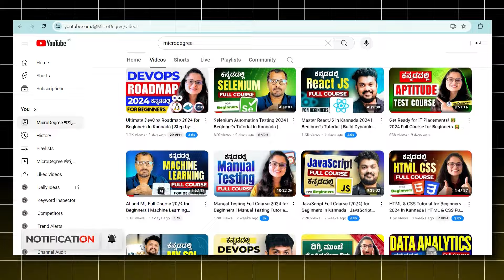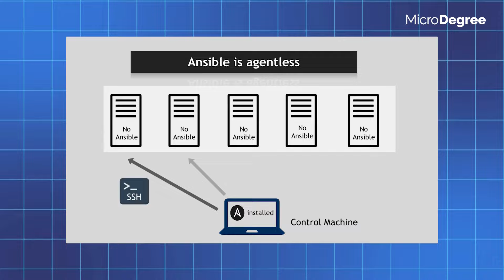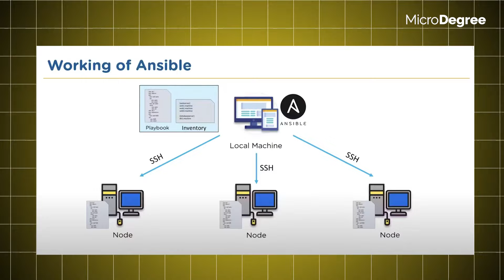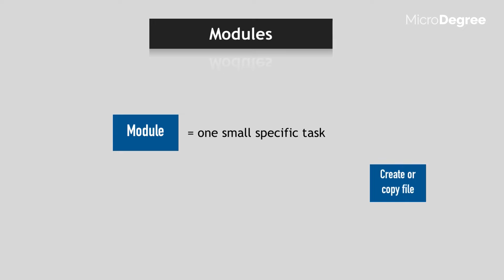Ansible Basics in Kannada | What is Ansible & How It Works | Beginner Tutorial by MicroDegree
🤖 Discover Ansible Automation! 🌟 Effortlessly handle deployments, server management, and repetitive tasks! 🚀💻⚙️

🔥Ready to start your Cloud Journey? Join our free demo now!

📈 Explore Ansible: The Magic of Automation! 🤖✨ I’m Shwetha from MicroDegree, and in today’s video, we’ll dive into the world of Ansible—the open-source tool that’s transforming the way we handle IT tasks! 🚀 Imagine turning hours of repetitive work into a few simple commands! 🕒➡️💻
Ansible, owned by Red Hat since 2012, makes it easy to streamline tasks without needing agents, using unique features like idempotence (no repeat actions needed!) and high flexibility. Whether you’re managing servers, deploying applications, or automating repetitive tasks, Ansible has got you covered! 🔄🔧
💡 Join us to learn the essentials of Ansible, see it in action, and discover how it simplifies even the toughest tasks! With just a few commands, Ansible brings simplicity and power to DevOps teams everywhere! 🌐🌟

📈 ನಮಸ್ಕಾರ! Ansible Automation ಜಾದುವಿನ ಬಗ್ಗೆ ತಿಳಿಯೋಣ! 🤖✨ ನಾನು Shwetha from MicroDegree, ಮತ್ತು ಇಂದಿನ ವೀಡಿಯೋದಲ್ಲಿ ನಾವು Ansible ಬಗ್ಗೆ ತಿಳಿಯಲಿದ್ದೇವೆ—ಈ open-source tool IT tasks ಅನ್ನು ಸುಲಭಗೊಳಿಸುತ್ತಿದೆ! 🚀 ಕೆಲವೇ commands ಮೂಲಕ ಗಂಟೆಗಳ repetitive ಕೆಲಸವನ್ನು automation ಮಾಡಬಹುದು! 🕒➡️💻
Ansible, 2012ರಲ್ಲಿ Red Hat ಕಂಪನಿಗೆ ಸೇರಿದ ನಂತರ, agent ಇಲ್ಲದೇ streamline ಮಾಡಬಲ್ಲ tool ಆಗಿದ್ದು, idempotence ಮತ್ತು flexibility ಮುಂತಾದ ವಿಶೇಷತೆಯುಳ್ಳದು. servers ನಿರ್ವಹಿಸಲು, applications deploy ಮಾಡಲು ಅಥವಾ repetitive tasks automate ಮಾಡಲು Ansible ಒಂದು perfect solution! 🔄🔧
💡 Ansible ಉಪಯೋಗದ ಮೂಲಭೂತಾಂಶಗಳೊಂದಿಗೆ ನಿಮ್ಮ automation ಗೆ ಈ tool ಹೇಗೆ ನೆರವಾಗುತ್ತದೆ ಎಂಬುದನ್ನು ತಿಳಿಯಿರಿ. DevOps ತಂಡಗಳ ತೊಂದರೆ ನಿವಾರಣೆಗೆ Ansible ಶಕ್ತಿಯನ್ನೂ ಸರಳತೆಯನ್ನೂ ಒದಗಿಸುತ್ತದೆ! 🌐🌟

📈 Explore the Power of Ansible Automation! 🤖✨ in today’s video, we’ll dive into Ansible—the open-source tool revolutionizing IT tasks! 🚀 Imagine turning hours of repetitive work into just a few simple commands! 🕒➡️💻

Ansible, created by Michael DeHaan in 2012 and now part of Red Hat, is known for its agentless setup, idempotence (no repeated tasks needed!), and extensibility. It’s ideal for production teams, simplifying tasks like application deployment, server management, and routine IT workflows with ease! 🌐💡

💡 Key Components of Ansible: 1️⃣ Control Machine: Where you define commands and manage configurations. 2️⃣ Inventory: Lists your servers and devices, making them easy to manage. 📋 3️⃣ Managed Nodes: The machines where Ansible executes commands, automating tasks instantly! 🖥️

With Ansible, complex deployments and routine operations can be automated in just a few steps, saving hours of work and minimizing errors! 💻✨ Whether you’re a beginner or an experienced DevOps engineer, Ansible has something for everyone.

📊 Why Use Ansible? It brings:

Reliability: Ensures consistency across all systems.
Efficiency: Cuts down on manual tasks.
Scalability: Works effortlessly, from small setups to large infrastructures! 🚀
👉 Join us as we explore Ansible’s unique features and show you how to simplify your IT workflows with automation! 💬 Let’s master automation with Ansible together! 🎉